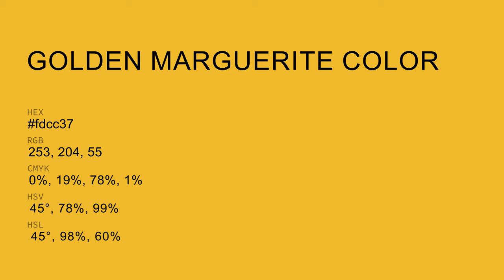Golden Marguerite color fdcc37 hex color - Orange color - Cool color fdcc37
What color is Golden Marguerite ? fdcc37 hex color - Orange color - Cool color fdcc37

Hex fdcc37 Color Code is also known as Golden Marguerite color.

Hex fdcc37 Color code in RGB color code model is created after adding 99.22% red color, 80.00% green color and 21.57% blue color.
Hex fdcc37 Color code in CMYK color (process color) code model is generated after subtraction of 0% cyan, 19% magenta, 78% yellow and 0% black.